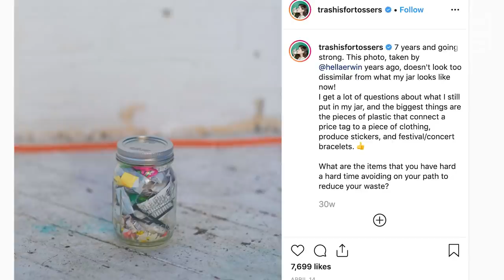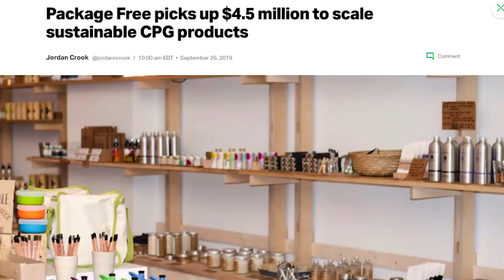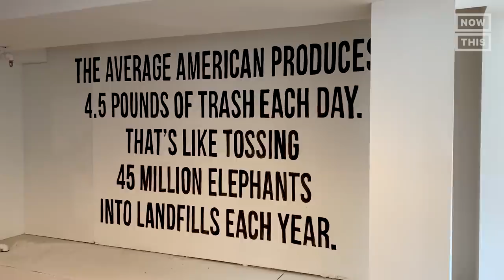Meet Package Free Founder Lauren Singer | One Small Step | NowThis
Lauren Singer gained viral fame for keeping years of her trash in a mason jar — now she is helping others live zero-waste by selling reusable, recyclable, and compostable products at her store, Package Free Shop.

The average American creates 4.5lbs of trash per day — but for Lauren Singer the amount of trash she has accumulated in the last 7 years can all fit in a mason jar.

In this One Small Step Spotlight, Lucy Biggers visits Lauren Singer’s Package Free shop. Package Free store is just as it sounds: package free. It’s a store that generates zero waste, and its owner, CEO Lauren Singer, has been waste-free since 2012.

Lauren Singer zero waste journey began in 2012 and in 2017 she opened up the Package Free shop. The Lauren Singer store Package Free carries products that are recyclable, reusable, and compostable alternatives to single-use products. Get a look inside Package Free and see all the different products sold — products like airtight multi-use bowls, reusable insulated cups and water bottles, reusable straws, produce bags, toothbrushes, toothpaste, soaps, hair care products, compostable deodorant sticks, and so much more.

‘Every person is different. Every lifestyle, where you live is different. So there’s no one-size-fits-all solution to reducing your waste,’ Lauren Singer suggests starting small by replacing one item in your trash with a reusable alternative.